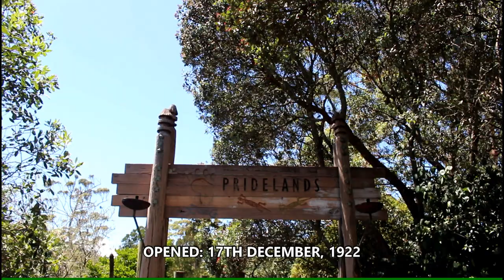Auckland Zoo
Address: Motions Rd, Auckland 1022